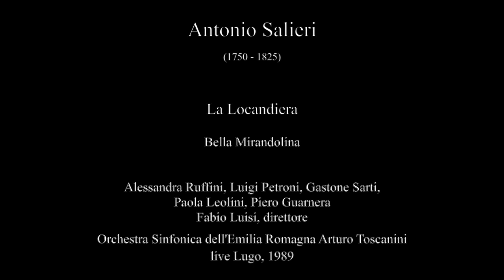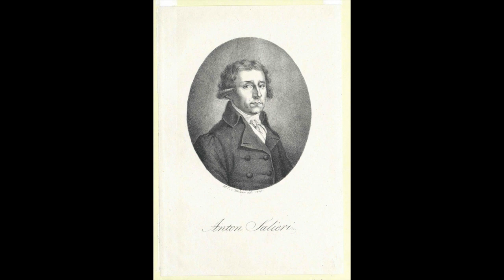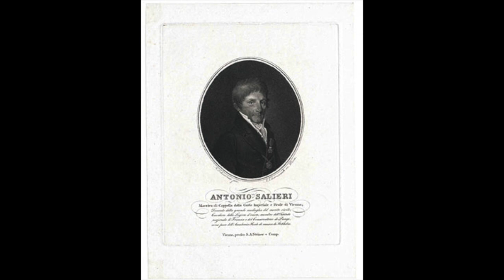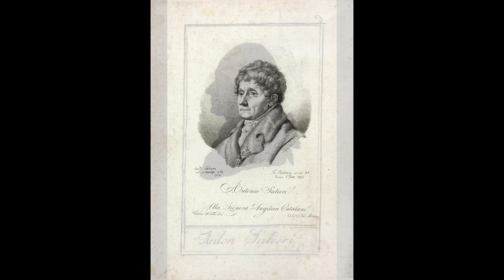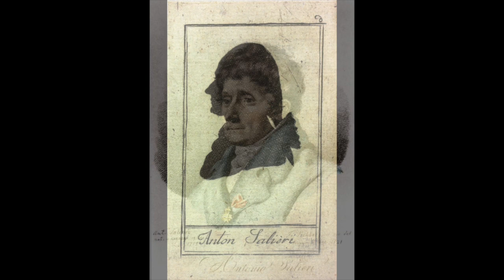Salieri: La Locandiera - Bella Mirandolina - Ruffini, Petroni, Sarti, Leolini, Guarnera, Luisi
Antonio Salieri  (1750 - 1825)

La Locandiera

Bella Mirandolina

Alessandra Ruffini, Luigi Petroni, Gastone Sarti,
Paola Leolini, Piero Guarnera
Fabio Luisi, direttore
Orchestra Sinfonica dell'Emilia Romagna Arturo Toscanini
live Lugo, 1989